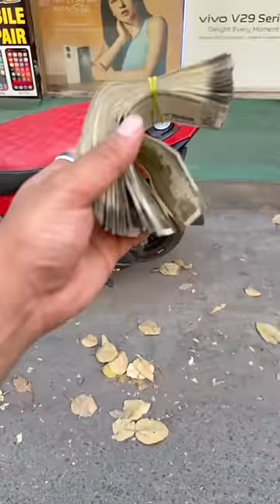50 हज़ार मैं 5 iPhone ❤️ Dhamaka Sale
Cheapest iPhone Market in Delhi | iPhone Sale ₹2999/- Second Hand Mobile,iPhone XR,Xs,12pro,13,14pro

👉Shop Name- MM ENTERPRISE

👉Address- 24/43 B, Old Market, Tilak Nagar

mm.enterprisess/